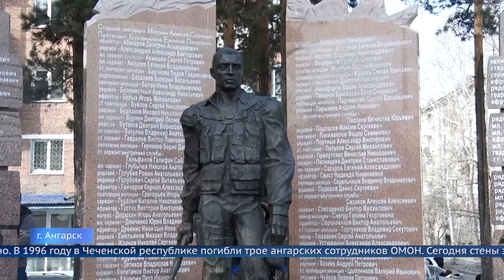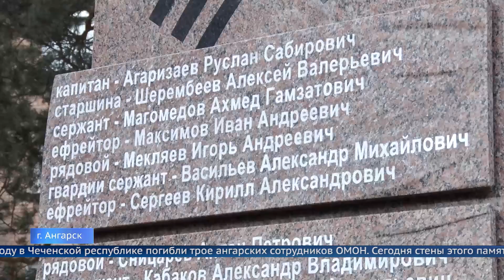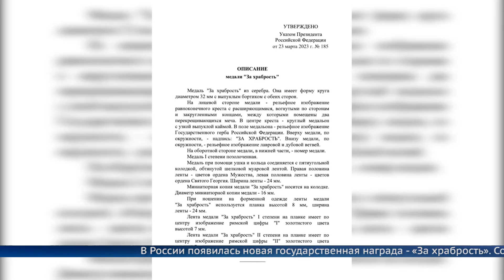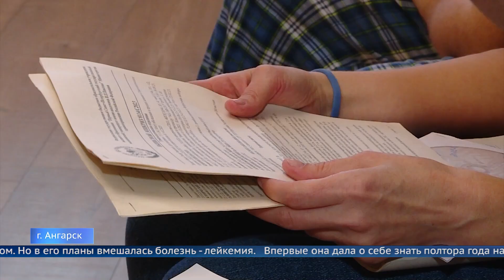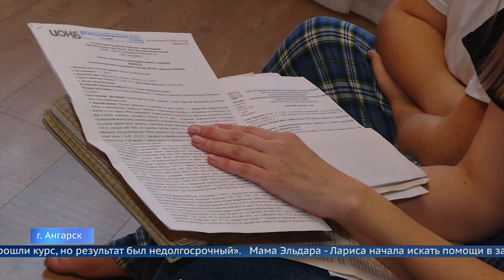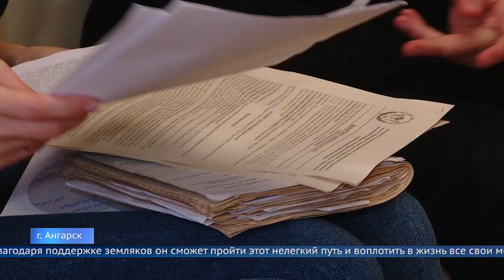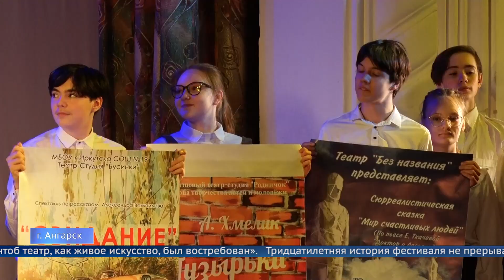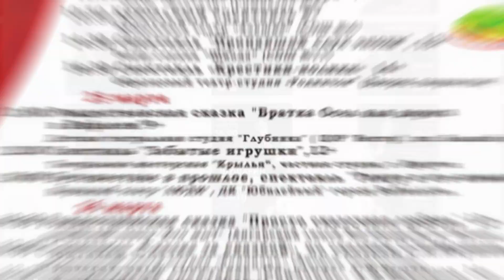Выпуск программы «Местное время» 24 марта 2023